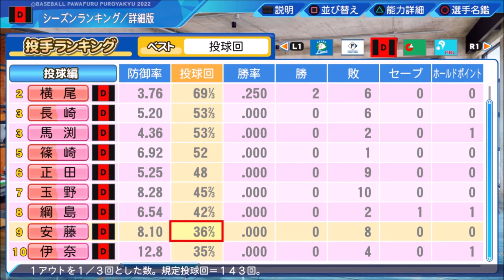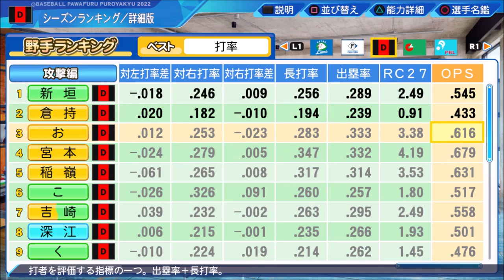#3 ドラフト社会人のみでペナントを制す パワプロ2022 実況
ドラフト社会人縛りでペナント優勝、日本一を目指します

縛り内容
・選手補強はドラフト社会人のみ(FA,海外帰国選手,外国人,戦力外,トレード禁止)
・初期チームはほぼオールF選手(選手が揃い次第クビ)